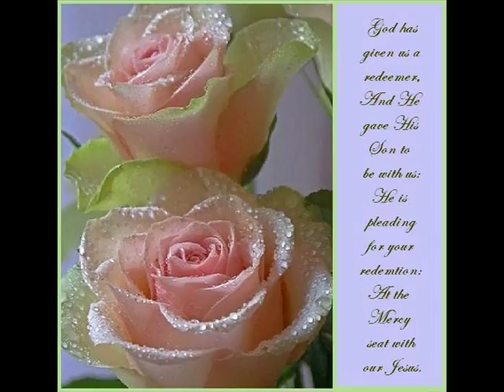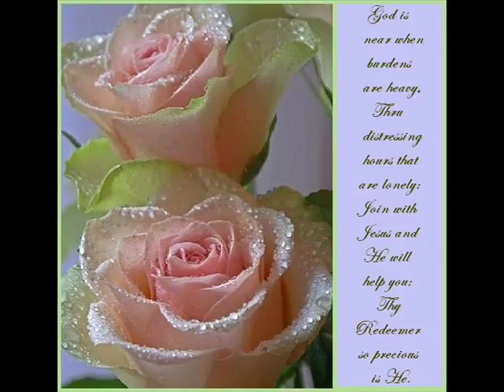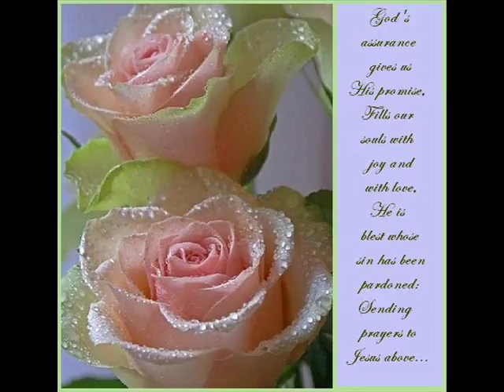God Has Given Us A Redeemer Tessie L Newton, J.R. Iden, & C.D.W.